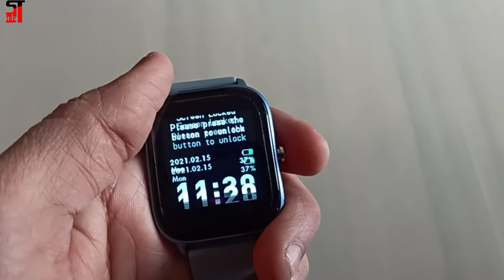How to Unlock FireBoltt Smartwatch | Screen timeout Adjustment of fireboltt smartwatch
Namaste doston iss video me maine FireBoltt Smartwatch ko kaise unlock karte hai aur iska screen timeout Adjustment ke related details me bataya hai, Aasha kartahu aapko ye video helpful hoga.

comments me boliye aapko kuch bhi puchna hoto?

All problems of FireBoltt Smartwatch resolved and discussed, pls find below my new video on this.

comments